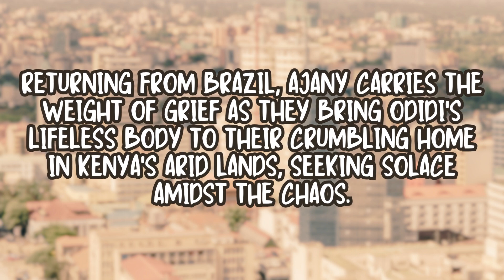📚 Around the World in Books 🌍 Kenya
In this video summary you get a glimpse of "Dust" a novel by Yvonne Adhiambo Owuor that explores the lives of a Kenyan family in the aftermath of political violence. Through their experiences, we gain insight into the complexities of identity, memory, and reconciliation. Whether you're a fan of the book or just curious about it, this video will give you a great introduction to this powerful and moving story.